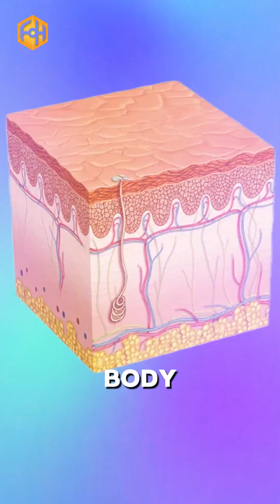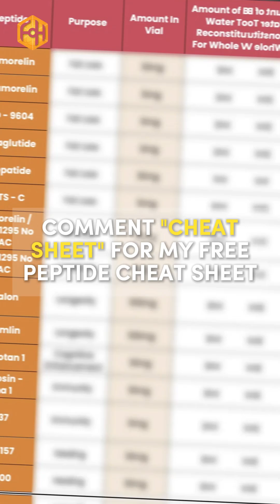Should you inject a single peptide dose on multiple injection sites?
Injecting a single peptide dose into multiple sites might make a tiny difference in efficacy.

But honestly, it’s not practical and usually not worth the hassle in MOST cases.

If you want to get started with peptides, comment "CHEAT SHEET" for a free guide